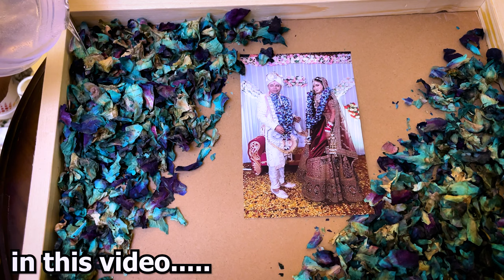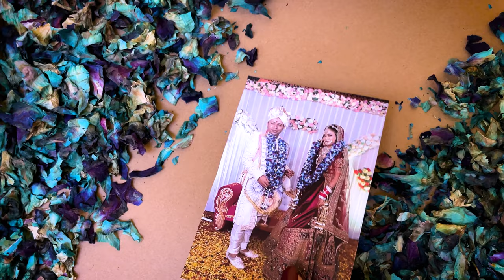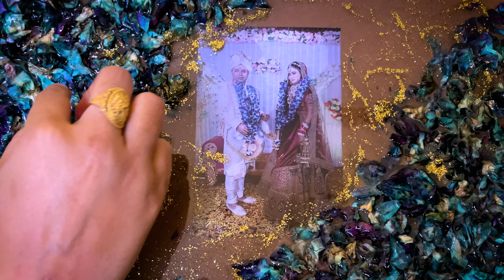Varmala preservation at home | Resin Art Tutorial | Resin Photo Frame | Art Tales | jaimala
varmala song
varmala songs for wedding
varmala ka waqt dekho aa gaya
varmala
varmala pahnaungi piya ke rang rang jaungi
varmala video
varmala song ram ram jai raja ram
varmala preservation at home
varmala pahnaungi
varmala ka waqt dekho a gaya
varmala preservation
varmala ka waqt hai dekho a gaya
a varmala to remember
abhishek varmala
varmala bells music
varnamala by naveen sir
varmala best song
varmala bollywood songs for wedding
varmala bhajan
varmala banane ka tarika
varmala bride entry
varmala background music
varmala bells
best varmala ever
best varmala song
best varmala
bride groom varmala
bell song varmala
varmala in banquet hall
best varmala in wedding
varmala concept
varmala ceremony
varmala color sky shot
varmala concept latest
varmala crackers
varmala colour shots
varmala comedy
varmala comedy video
varmala chandran
varmala cartoon
cute varmala
resin varmala clock
varmala design
varmala designs for wedding
varmala decoration
varmala decoration ideas
varmala dance
varmala dj song
varmala dj
varmala design flower
varmala drone shot
varmala dance video
day wedding varmala
dream varmala
dura varmala song
destination wedding varmala
varmala entry
varmala entry song
varmala entry concept
varmala eva
varmala entry indian wedding
varmala event video
varmala event
varmala eva song
varmala entry ideas
varmala exchange songs
varmala fireworks
varmala frame
varmala for wedding
varmala film
varmala flower shower
varmala funny moments
varmala flower preservation
varmala function
varmala funny
varmala for bride and groom
funny varmala
fog entry engagement
varmala geet
varmala ghanti song
varmala ganga aarti
varmala ghanti
varmala gift
varmala gujarati song
varmala ganesh song
varmala god song
varmala grand entry
grand varmala
ganga aarti varmala
govind bolo hari gopal bolo varmala
Varnamala hindi
varnamala hindi grammar
varnamala hindi mein
varnamala hindi by arun sir
jaimala songs for wedding
jaimala video
jaimala stage new model
jaimala entry song
jaimala stage
jaimala song dj
jaimala ghanti song
jaimala song ram ram jai raja ram
jaimala thali decoration
jaimala aarti song
jaimala aarti
jaimala aarti thali decoration
jaimala aarti video
jaimala ashirwad song
jaimala anchoring
jaimala assamese song
jaimal all song
jaimala announcement
jaimala animal entry song
aarti jaimala
after jaimala song
aarti theme jaimala
achyutam keshavam krishna damodaram jaimala song
aail bani dekhe jaimala
achyutam keshavam jaimala
animal jaimala song
artificial jaimala
adinath puja jaimala
adiyogi theme jaimala
jaimala bells music
jaimala best
jaimala bell
jaimala bride entry
jaimala bihu
jaimala bride entry
jaimala bhojpuri
best jaimala
banni ko bula do jaimala dalva do
best jaimala stage decoration
bridal jaimala entry